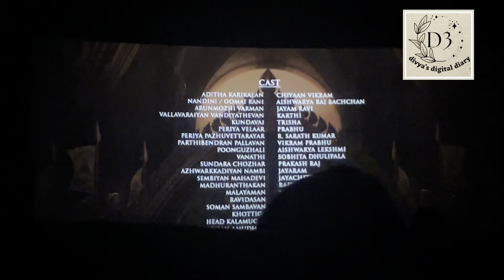My son’s birthday vlog in Tamil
My son’s 12th birthday vlog in Tamil - My son turned 12 recently. In this vlog, I have shared how we celebrated his birthday. We went to Arupadai Veedu Murugan Temple in Besant Nagar in the morning, cut cake and went to Ponniyin Selvan -Part 2 (PS-2) in the evening. I have also shared my opinion about the movie including some clips.
Please watch the video and share your comments. 🙏🏽🙏🏽